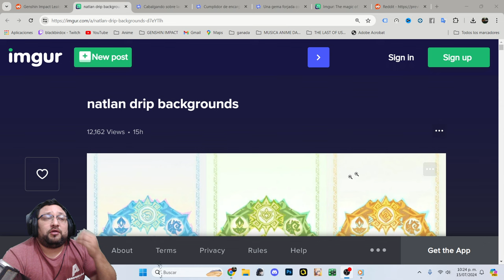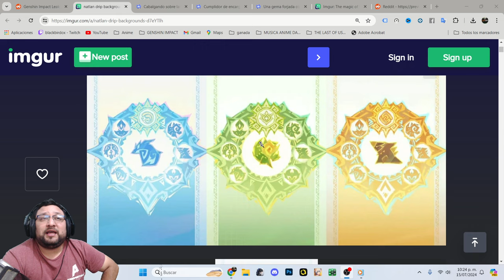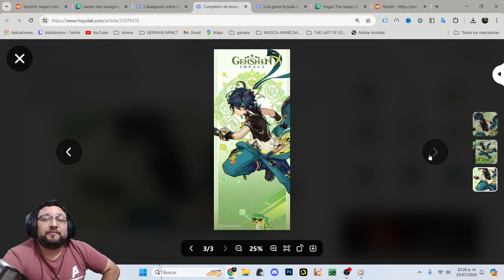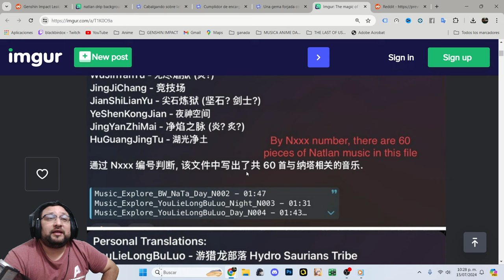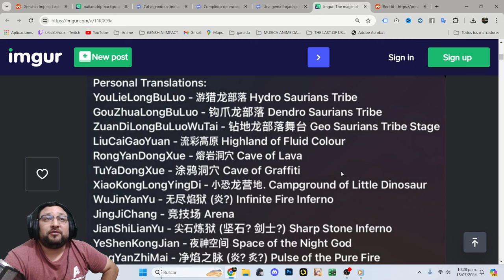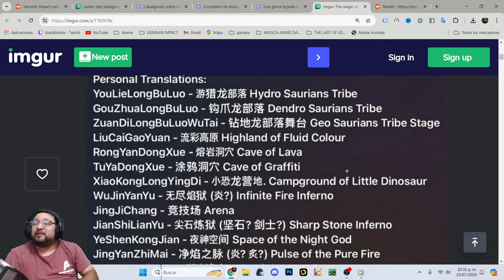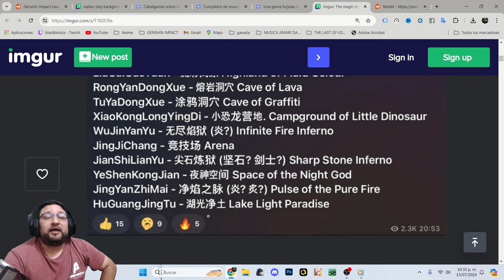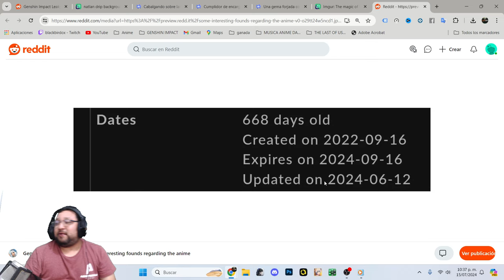✅ Asi son KACHINA Y SUS AMIGOS | 🌋 Genshin Impact 🌋 | iniciales de NATLAN!!! Gotta catch 'em all!